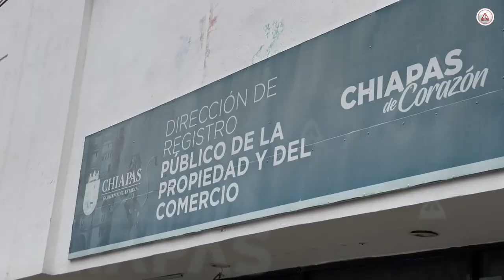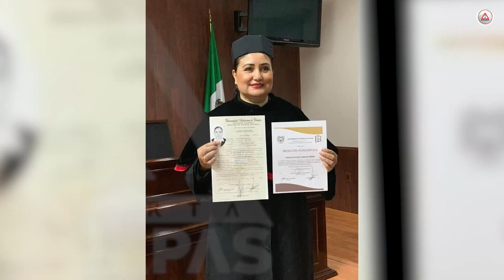Enoc y Velasco meten mano en dependencias corruptas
Enoc Hernández es señalado de mover influencias en dependencias estatales como el Registro Público de la Propiedad y del Comercio del Estado, para evitar que el nuevo Concejo de Administración que tomó posesión en su lugar, inscriba su registro ante esta dependencia.